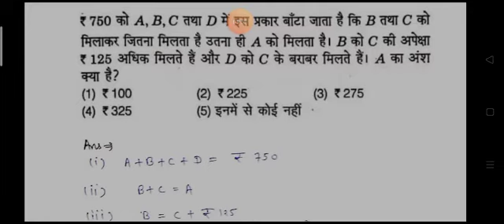अनुपात एवं समानुपात भाग -3 | SSC, Railway ,Bank ,Civil Services | अतिमहत्वपूर्ण प्रश्नो का संग्रह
Important aptitude questions